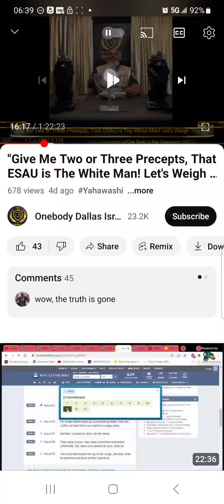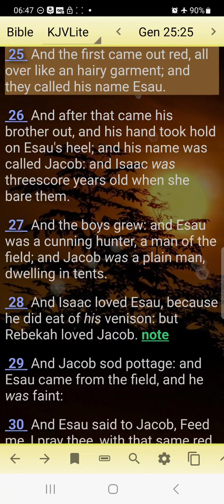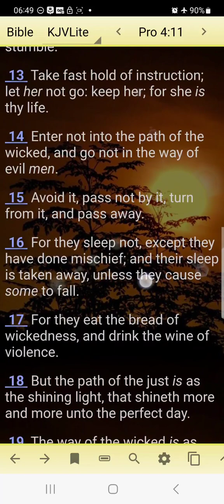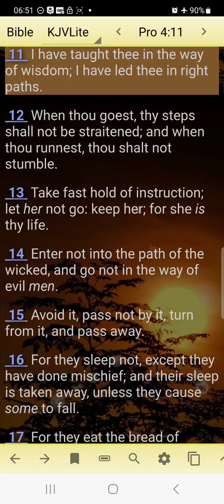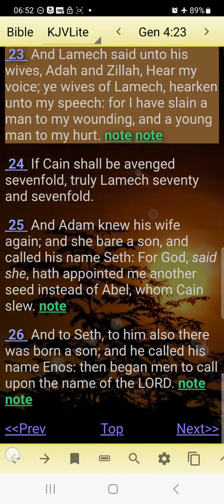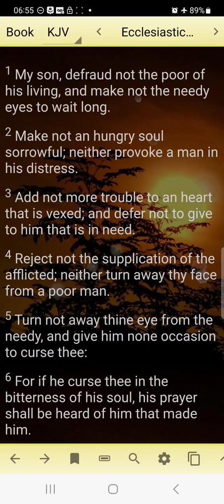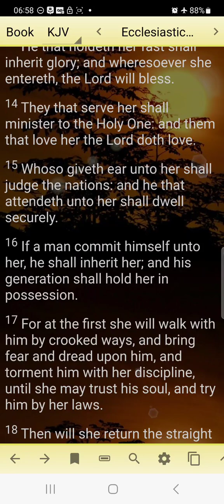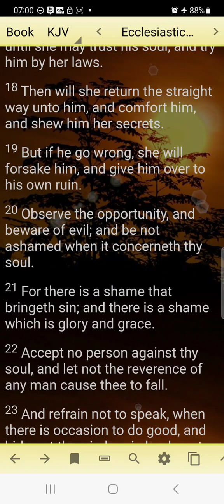Keep her; for she is thy life.